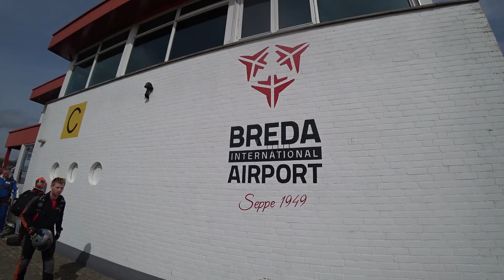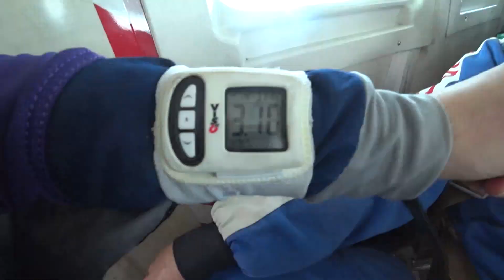Tandem Erik @ Skydive ENPC 23-4-2023